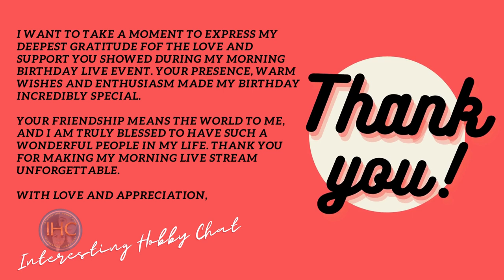Morning Live with the Wind Beneath My Wings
Music from Uppbeat (free for Creators!)